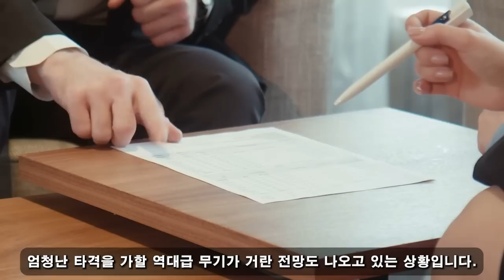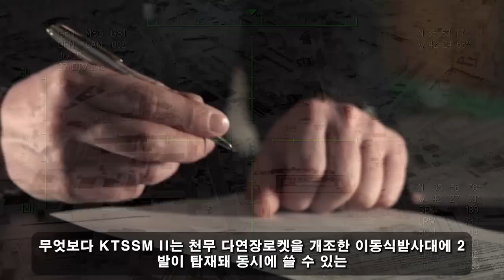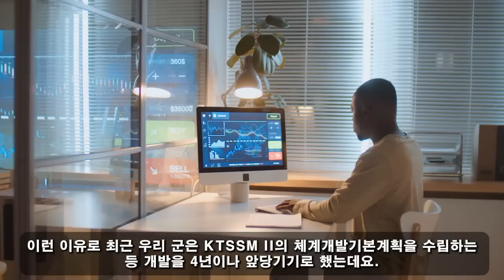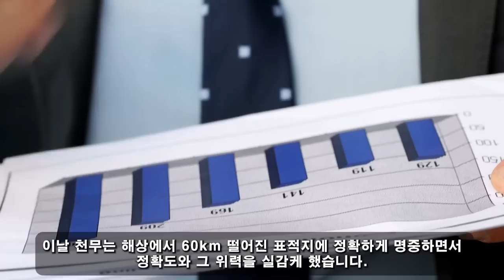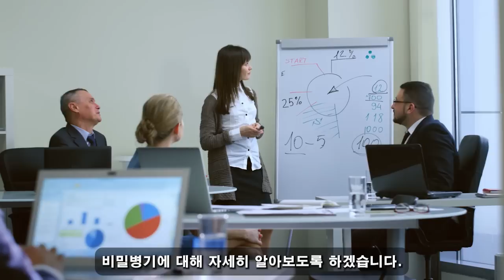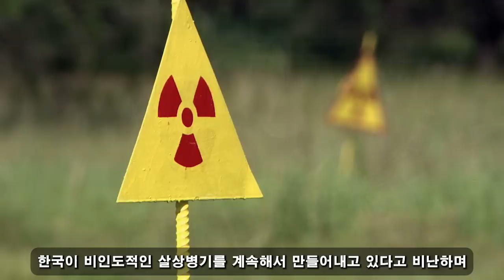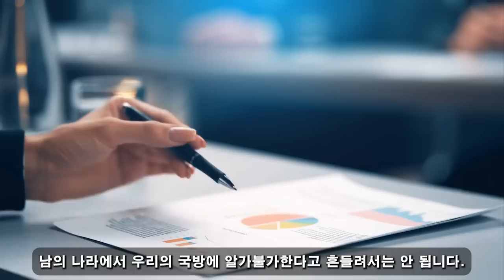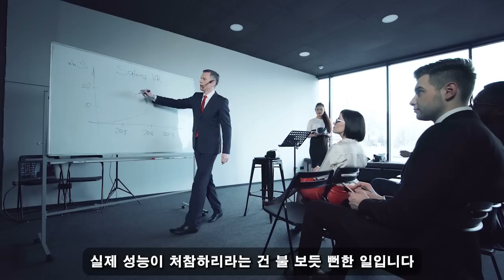위대한 대한민국! 07월 07일 20:00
새로운 무기 체계 개발. /"제작비는 대당 500억 원." /한국 해병대가 상륙작전을 준비하고 있다.